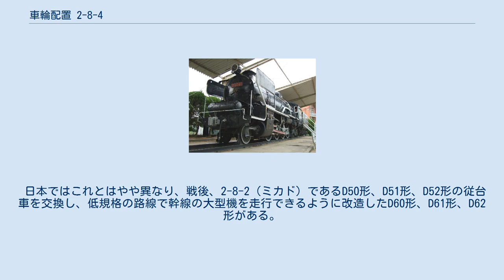車輪配置 2-8-4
門鉄式除煙板を備える筑豊本線で使用されたD60 61 国鉄D61形蒸気機関車 車輪配置 2-8-4 (しゃりんはいち2-8-4、ホワイト式分類)は1軸先輪・4軸動輪・2軸従輪で構成されるものをさす。
アメリカ式分類での愛称はバークシャー(Berkshire)、カナワ (Kanawha)。
なお、満鉄では計画のみだが「大陸」型とされ「リク」という略称を用いていた 2-8-4という車輪配置は1924年にライマ・ロコモティブ・ワークスが開発した機関車が起源である。
 2軸従台車自体はこれ以前にも存在したが、いずれも低質の燃料で並の出力を出すためのものだったのに対し、ライマは「スーパーパワー」と呼ばれる大出力を出すために大型の火室を取りつけ（無論、機械による投炭前提。）、ボイラー自体がこれまでと同サイズでも蒸発能力を上げ、高速時に長時間高出力を維持できるようになった。
 また上記の理由で長時間加速が可能なため、加速力目的の機関車に使われるケースもあり、1938年、ベルリン - ワルシャワ間597kmでノルウェー製の49形（2-8-4、最高速度100km/h）と01形（4-6-2、最高速度130km/h）を比較テストした際、最高速が低くても加速で優った前者が22分早く着いたという記録が残っている。
 日本ではこれとはやや異なり、戦後、2-8-2（ミカド）であるD50形、D51形、D52形の従台車を交換し、低規格の路線で幹線の大型機を走行できるように改造したD60形、D61形、D62形がある。